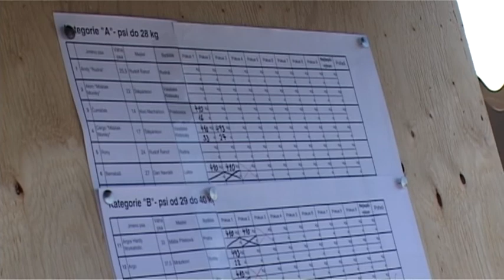TV Slovácko: Uherský Ostroh - Pulling